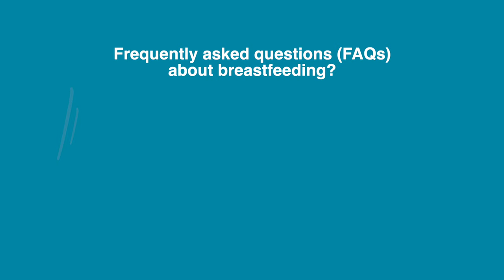Does breastfeeding cause dental cavities in a baby?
Dr Aruna Mohan, Paediatric Dentist, Apollo Women’s Hospitals, Shafee Mohammed Road, Chennai, clarifies whether breast milk creates cavities in a baby’s tooth. Find out the answer from the video!